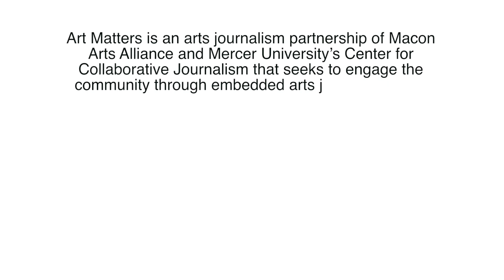Interview with Nicholas Goodman & Hortencia Goodman at 9th Annual Macon Film Festival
Embedded Arts Journalist Claire Helm interviews music video director Nicholas Goodman and producer Hortencia Goodman at the 9th Annual Macon Film Festival about thier music video "Eve" The music video was created for Rebecca Jordan for her forthcoming EP "Asphalt Heart."

Claire Helm is an embedded journalist with Art Matters, an arts journalism partnership of Macon Arts Alliance and Mercer's Center for Collaborative Journalism that seeks to engage the community through embedded arts journalists. This project is supported in part by an award from the National Endowment for the Arts, Art Works. Matching funding provided by the John S. and James L. Knight Foundation.

Videography by embedded arts journalist Shawn Patterson.